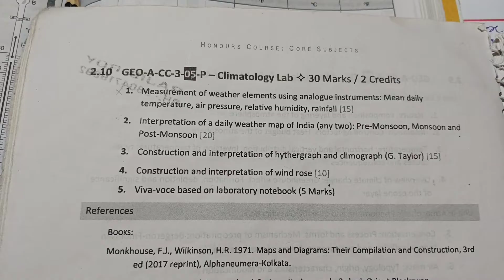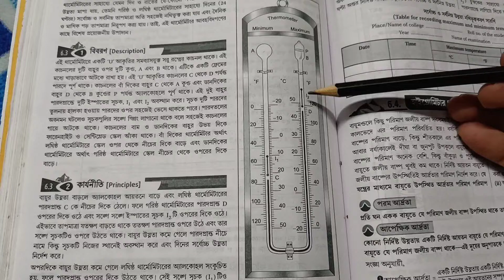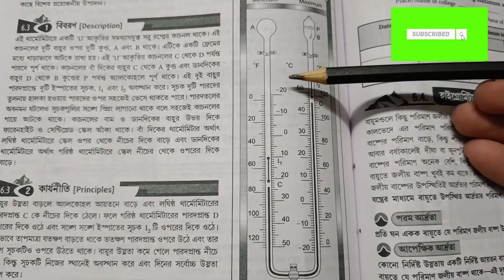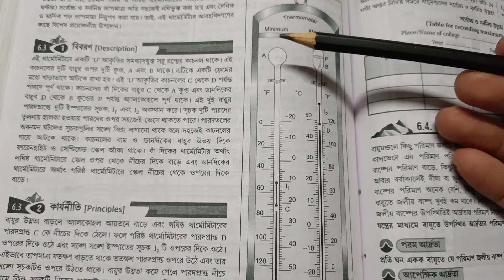Six's Maximum And Minimum Thermometer/Mean Daily Temperature#ROYGEOGRAPHY#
About channel
যারা বিভিন্ন বিশ্ববিদ্যালয়ে বা বিভিন্ন কলেজে geography honours নিয়ে পড়ছো তাদের geography practical & theory  বিষয়ে সহযোগিতা করার জন্য এই চ্যানেলটি।
 Geography honours সংক্রান্ত কোনো সহযোগিতা বা  কোন notes এর প্রয়োজন হলে তোমরা আমাদের Telegram group a add  হতে পারো যার লিংক নিচে দেওয়া আছে